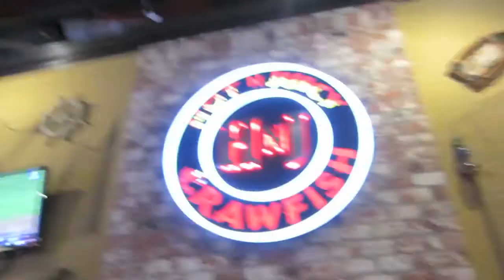BEACH BUM!! Day 323